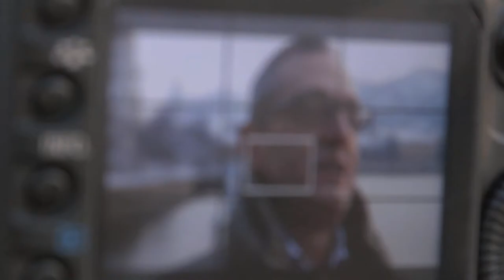Mario Lucini ascolta la città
Dov'è Mario? Mario Lucini, candidato Sindaco alle prossime elezioni comunali di Como, incontra i cittadini in giro per le strade della città. Sono davvero moltissimi e di tutte le età quelli che  sognano una Como che cambia.